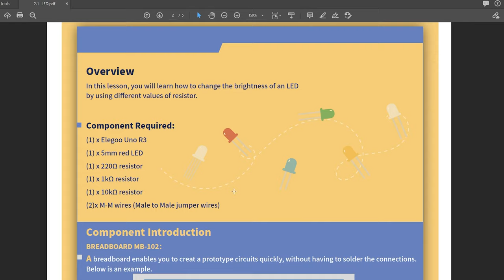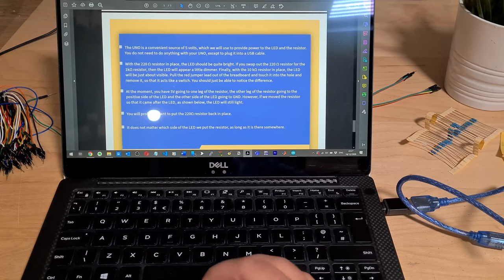LED Arduino Tutorial #1 - Elegoo Uno R3 Basic Starter Kit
This video shows me completing the first lesson of the Elegoo basic starter kit tutorials. The first lesson displays LED's at different brightness's based on resistors.

You can find my code for this project on my github

Elegoo Arduino Most Complete Kit £50
Elegoo Arduino Basic Kit £15
They sell a bunch of other kits as well

The Elegoo Arduino basic starter kit is a really good and cheap piece of kit, allowing anyone to quickly get started using Arduinos and Breadboards. I particularly enjoy the tutorials the company has created to use along side their kits. In this video series I will complete all the tutorials for the Basic Starter Kit.

Hi, I'm Hamed, an Electrical & Electronics Engineering Student in Leeds, UK.

Stuff You May Have Seen In My Videos
The Oscilloscope I Use (From Banggood)
Alternative Oscilloscope £220
Soldering Iron Station £28
Handheld Oscilloscope £50
Handheld Oscilloscope £100
DIY Function Generator £9.99
Lavolta Power Supply £60
Eventek Power Supply £60
Elegoo Breadboard Accessories £15
You Can Also Find The Above For Cheaper On Banggood/Aliexpress